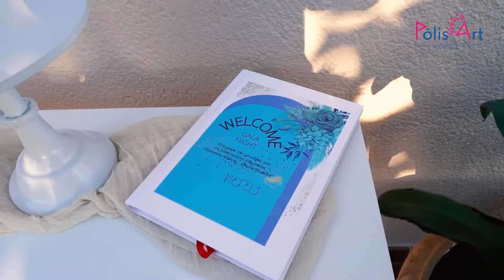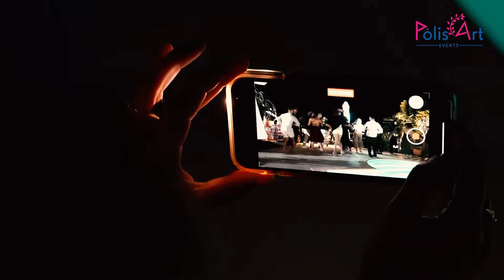Διοργάνωση πάρτυ με επαγγελματισμό και πλούσια θεάματα...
Τα επιτυχημένα events είναι εκείνα που μπορείτε να θυμηθείτε χρόνια αργότερα και να χαμογελάσετε!!!

Πώς σκέφτεστε το πάρτυ σας; Με χορευτικά shows; Με μουσικά όργανα; Με καλλιτεχνικά εφέ και πυροτεχνήματα; Σε απλό ύφος;

'Εγώ δεν θέλω να κάνω τίποτα! Να τα κάνει όλα η εταιρία'
Αυτά και άλλα πολλά αναλαμβάνει η PolisArt για σας.